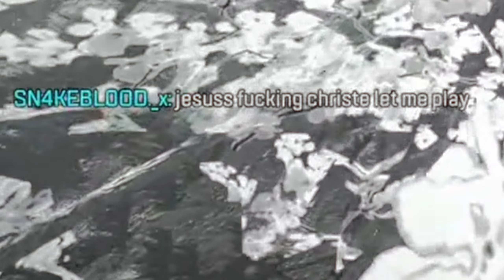Նեռվերը Գմփցնել Կամ Խի Ես Համարյա Օնլայն Խաղեր Չեմ խաղում - Հատված Ապեքսի Սթրիմից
Երաժշտությունը։

God Hand OST - Gene's Rock A Bye